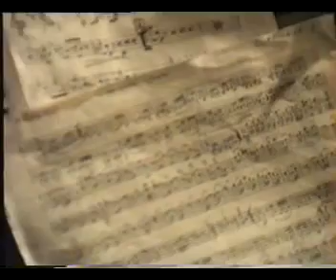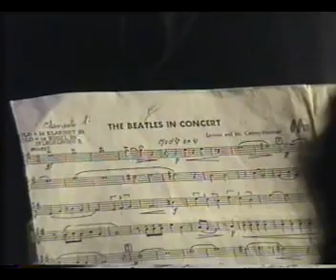BANDA DE MUSICA EN CONCIERTO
Salvador, el que me pides no lo encuentro,, mientras te pongo este.